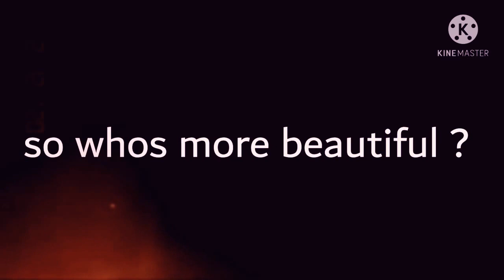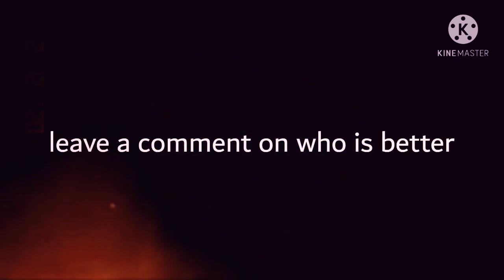Who is beautiful(Zee Zatara vs Jessica Crus)Dc superhero girls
choose wish one is more beautiful